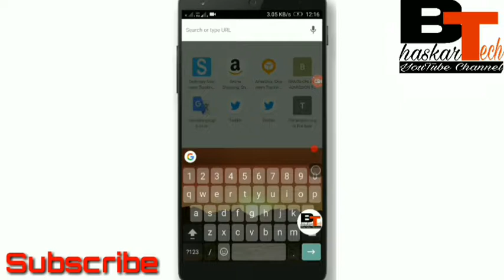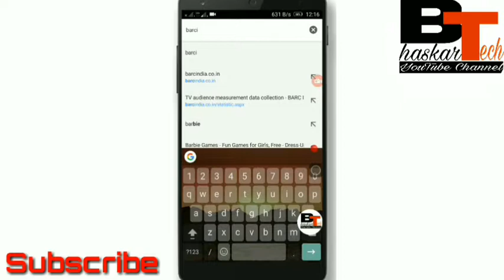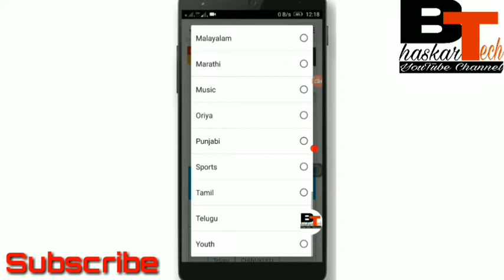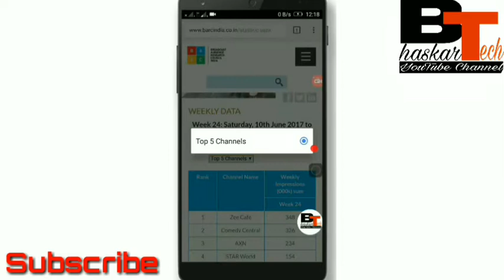How to calculate The.V Channel TRP Rating explain/by Bhaskar/in telugu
I'm explaining about trp rating of t.v Channels